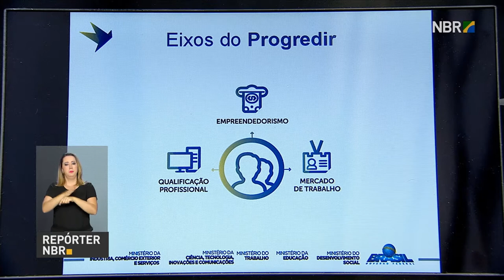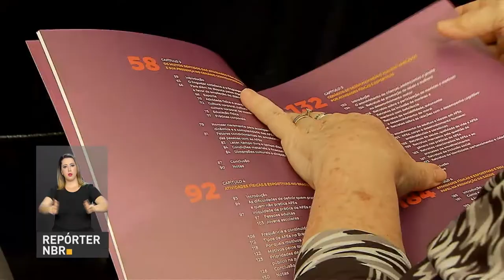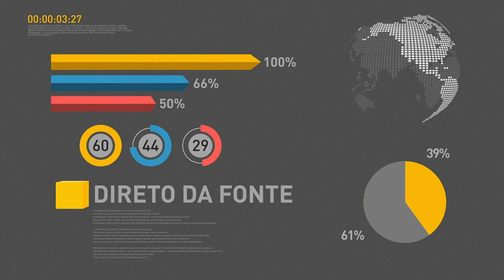BOLETIM REPÓRTER NBR 15h - 26 de setembro de 2017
REPÓRTER NBR 15h - 26.09.17: Governo libera R$ 3 bilhões em microcrédito para famílias de baixa renda; ação faz parte do plano Progredir. Caixa registra lucro líquido de mais de R$ 4 bilhões no primeiro semestre de 2017. Veja também: Índice de confiança da construção chega a 77,5 pontos em setembro.